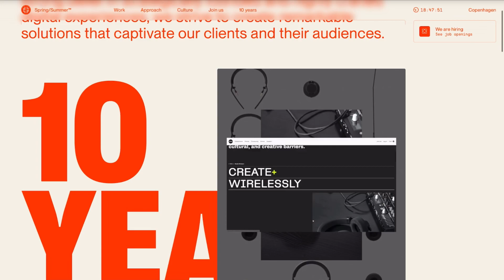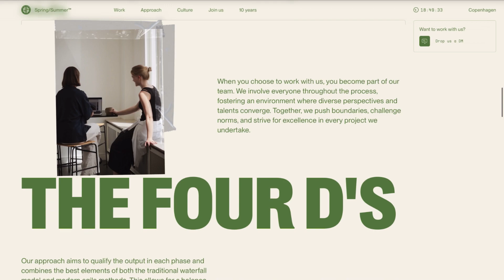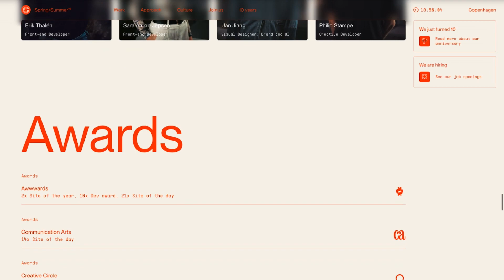web ignite ~ 479 : Spring/Summer